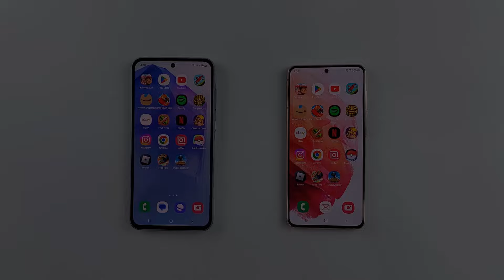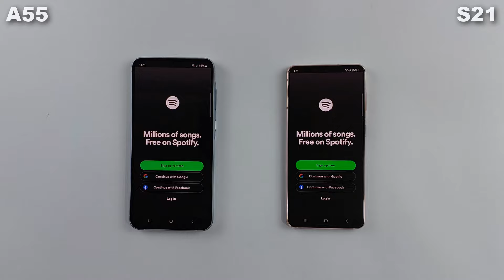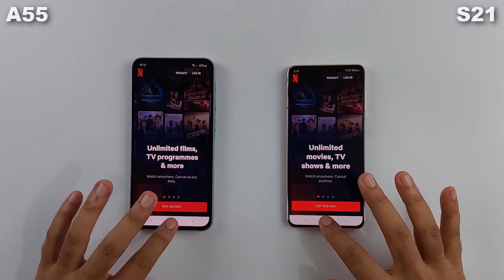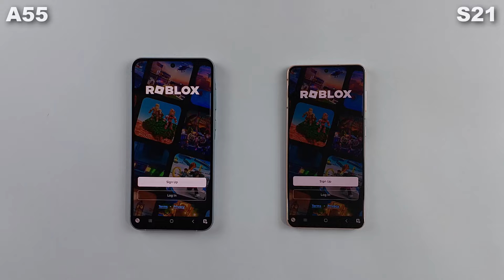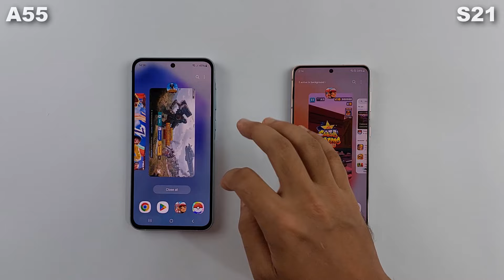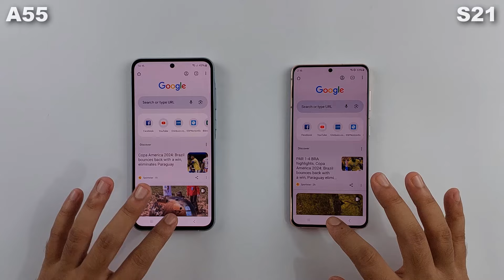Samsung A55 Vs Samsung S21 Speed Test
smsung galaxy s21
a55 vs s21
galaxy a55 vs galaxy s21
samsung a55 vs s21
samsung a55 vs s21 speed test comparison
samsung galaxy a55 vs s21 review comparison